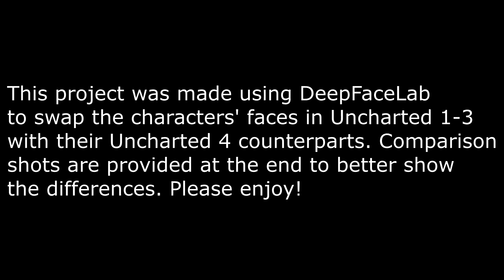Uncharted 1 Faces Enhanced With AI | Plane Wrecked Cutscene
uncharted
Deepfake
AI
uncharted drakes fortune
uncharted among thieves
uncharted drake's deception
uncharted a thief's end
ps4
cutscenes